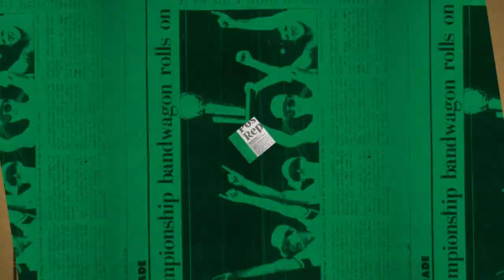12/20 Putnam Postgame Report: Celtics Fall Short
The Celtics had an opportunity to finish strong against the Sixers, but they let the game slip away down the stretch, falling 108-103 on Monday night.